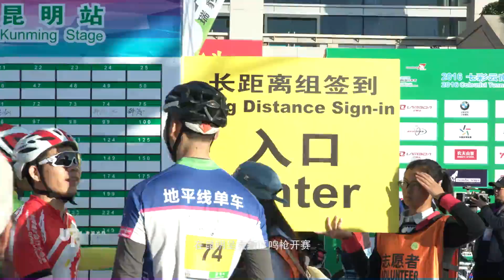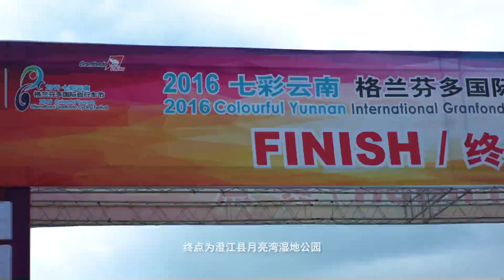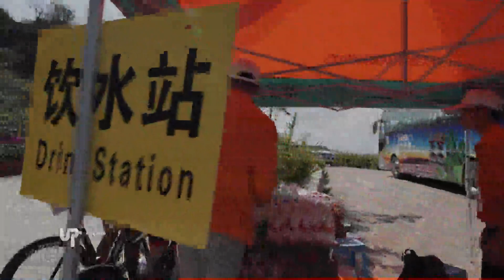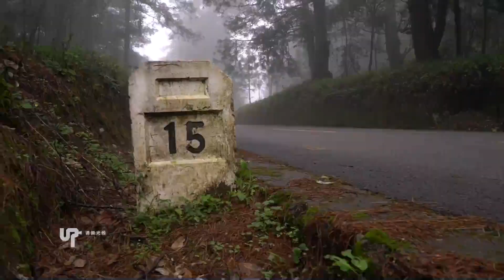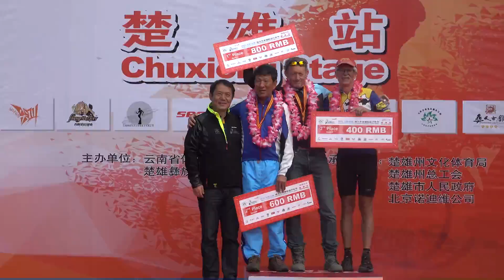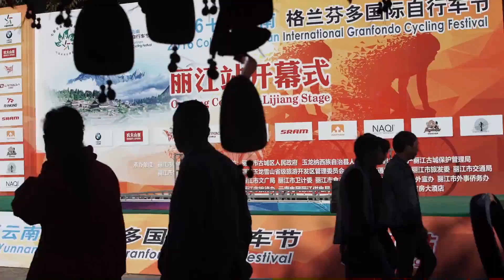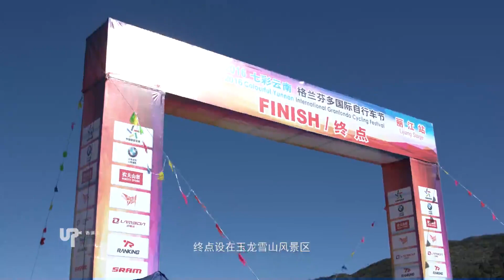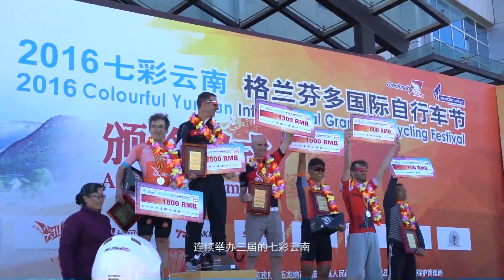2016 Colourful Yunnan International Granfondo Cycling Festival documentary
Great endurance
Granfondo means long distance or great endurance in Italian. Today, it is the universal term for a long-distance and mass participation cycling event, which has become tremendously popular all over the world. A granfondo is timed and as such has a competitive element, but the emphasis is onchallenge, and more precisely each participant's personal challenge to complete the distance.
So, for the majority of participants, granfondo is not about pure racing. Some people will ride and sprint to be first at the finish line, but most others will enjoy the beautiful natural surroundings and ride the bike at their own pace. Reaching the finish after 150km (or more) is their goal. Maybe in under six hours, maybe under seven. or maybe under five hours. Everyone has a personal objective that he or she will cherish and be happy to achieve. Cycling for all!
It makes granfondo events a perfect tool to promote a healthy lifestyle among the people.
Granfondo a worldwide success
The first major granfondo or cyclosportive events were organised in France and Italy. Nowadays, in Europe, hundreds of granfondo cycling challenges take place during spring-summer-autumn in many countries. Only in Italy, there are more than 220 events every season, sometimes more than 10 in one weekend! The same accounts for Switzerland, France, Spain, Belgium, Netherlands, Germany, Austria, Sweden (e.g. Vaetternrundan), Denmark and since a few years also Great Britain. The Granfondo community has also expanded into Australia, Malaysia, Singapore, Japan, South Africa (Cape Argus tour has 90 000 participants!) and the USA (events in Los Angeles, New York, San Diego, Philadelphia, Miami, etc).